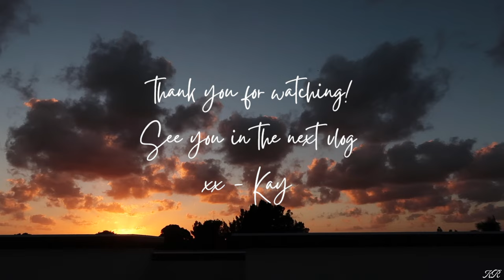VLOG | getting botox + lip filler for the first time | Photoshoot for my brand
DFYNE CODE: KAYLA to save + support

TLF CODE: TLF-KAYLA2

Hi guys!!! Botox and lip filler for the first time and may or may not have almost passed out during it. Sharing an exciting photoshoot I had for my personal brand as well as my business! Love sharing these steps with you all in hopes of anyone else trying to start  Thank you for supporting and following me, as well as always inspiring me, as always Rise N Grind!♥

xo - Kay